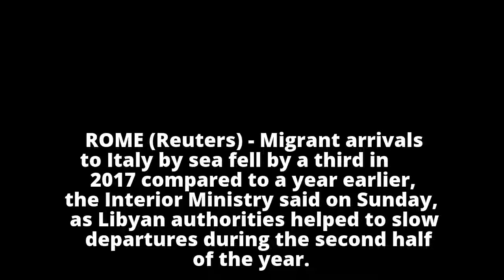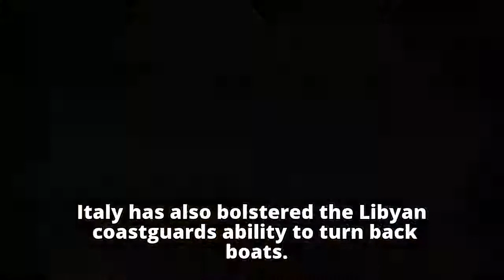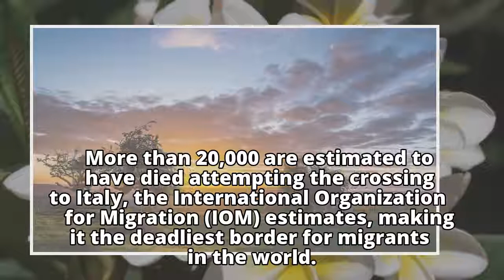Migrant arrivals to Italy by sea fall by a third in 2017 Related NewsAcross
Migrant arrivals to Italy by sea fall by a third in 2017

    Related NewsAcross

    Related NewsAcross